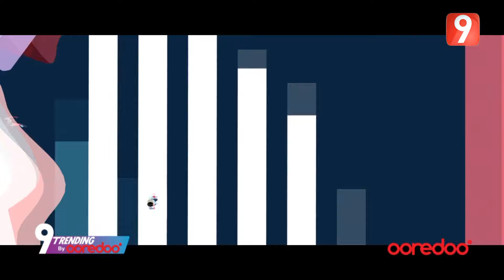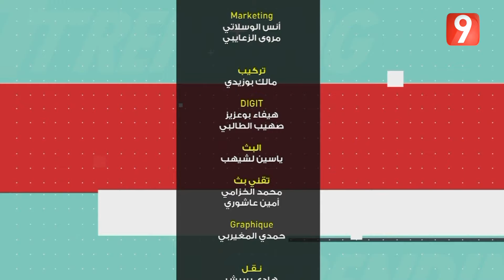9Trending by Ooredoo EP87 P02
9Trending by Ooredoo  EP87 P02